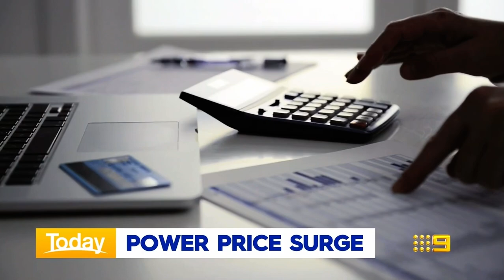TODAY Show Opener - May 26 2023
TODAY Show Australia with Karl Stefanovic and Sarah Abo, Jayne Azzopardi, Alex Cullen and Tim Davies